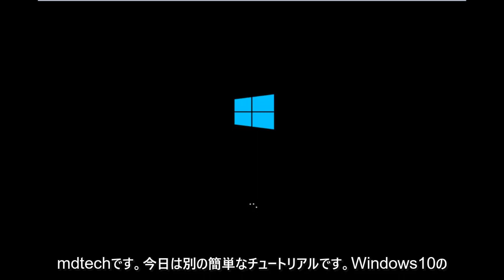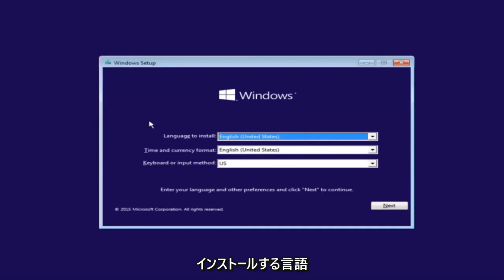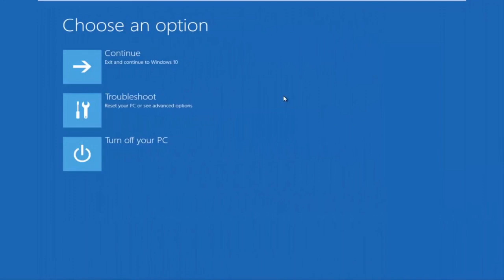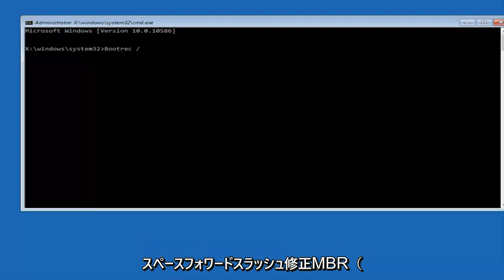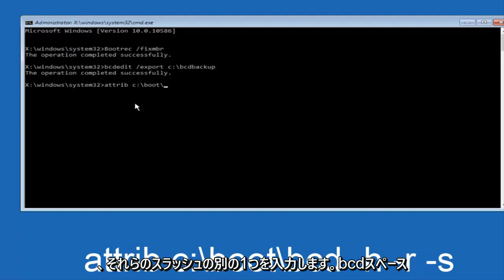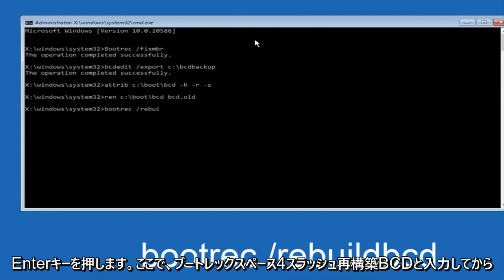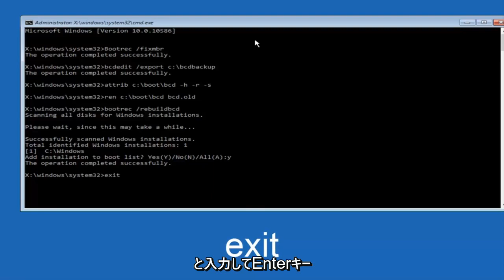エラー0xc000000f：お使いのPCまたはデバイスは修復す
このチュートリアルでは、Windows 10 でエラー コード 0xc000000f を修復する必要がある PC を修正する方法を紹介します。

このチュートリアルで対処する問題:
必要なデバイスが接続されていないか、アクセスできません
必要なデバイスが接続されていません
必要なデバイス ドライバーがありません
必要なデバイスにアクセスできません Windows 10
必要なデバイスが接続されていないか、アクセスできません 0xc00000f